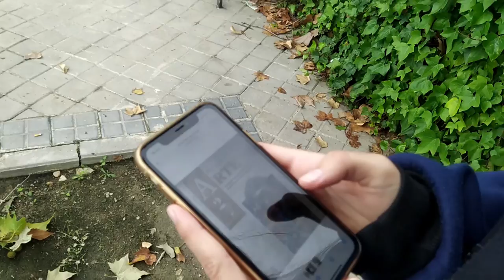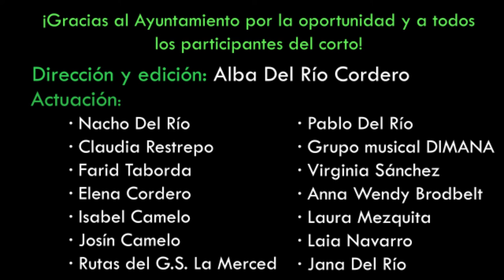En Las Rozas, todos estamos conectados · Las Rozas Móvil 2022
Corto presentado al Concurso Las Rozas Móvil 2022.
Gracias al Ayuntamiento por la oportunidad y a todos
 los participantes del corto.

Dirección y edición 🎥: Alba Del Río Cordero

Actuación 💃🏻:
 Nacho Del Río, Claudia Restrepo, Farid Taborda, Elena Cordero, Isabel Camelo, Josín Camelo, Rutas del G.S. La Merced, Pablo Del Río, Grupo musical DIMANA, Virginia Sánchez
, Anna Wendy Brodbelt
, Laura Mezquita
, Laia Navarro, Jana Del Río.

Música 🎵: Eden Roc, Ludovico Einaudi.

Grabación y edición 📱: Xiaomi Redmi Note 7, Adobe Premiere Pro.

Con la participación especial de 🌃: Estación del Pinar, Fabulous Las Matas, Locomotora Mikado, Puente Puerta de Las Rozas, Parque París, Centro de Salud El Abajón, Iglesia de San Miguel, Plaza del Ayuntamiento
, ParqueSaurio, Puente del Retamar, Locales de Ensayo del Centro de Juventud, Hípica Municipal
, Biblioteca León Tólstoi y Mirador del Rozas Village.